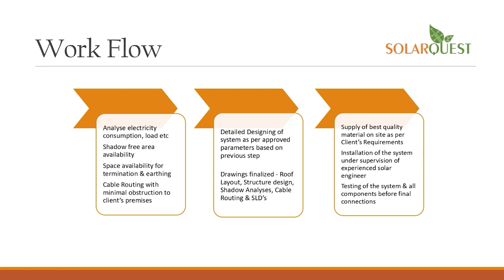anchorpriya बांग्लादेशी सांसद मर्डर केस, CCTV सामने आया